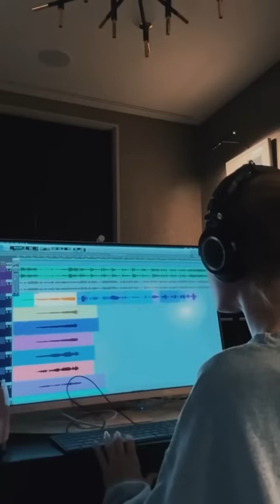Coldplay X Selena Gomez - Let Somebody Go (Official Video)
Director: Dave Meyers
EP / Producer: Nathan Scherrer
Co - Producer: Brian Bell
Production Supervisor: Julio Mata Jr.
Production Manager: Christine Park
Production Coordinator: Chris Fish
1st AD: Kenny Taylor
2nd AD: Gerald Hickman
2nd 2nd AD: Sarah Craveiro

Conceived by Dave Meyers and Yoann Bourgeois

CAMERA
Director of Photography: Scott Cunningham
1st AC: Pergrin Jung
2nd AC: Amina Zadeh
DIT: Daniel Satinoff

ART DEPARTMENT
Production Designer: Francois Audouy
Art Coordinator: Jessica Madia
Set Decorator: Sandy Lindstedt
Leadman: Sean Deveaux
Set Dressers: David Lafond, Brandon Allhouse, Jason Bowman, Bradley Specht, Michael Oliver, Jonathan Amico
Scenic: Mikhail Pecherkin, Ashleigh Scott
Lead FX: Tim Geary

CHOREOGRAPHY
Choreographer: Yoann Bourgeois
Choreographer Asst: Marie Vaudin

ELECTRIC
Gaffer: Mike Van Meter
BBE: Vincent O Carroll
Electric: Steven Martinez, Ernie Rosas
Electric Hyphenate Driver: Payton Ewing

GRIP
Key Grip: Dave Riggio
BBG: Reece Glover
Dolly Grip: Craig Riley
Grip: Mike Guthrie, Ricky Rosales, Mike Muller, Arik Hirsch
Grip Driver: Anthony Mollicone

VTR/PLAYBACK
VTR: Matt Schaver
Playback: Robert Buckholz

PRODUCTION